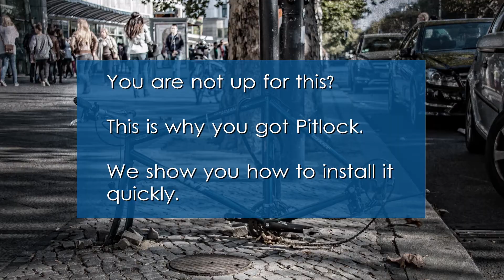Installation Guide - PITLOCK quick releases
bike part protection - bike lock - bike security - saddle security - wheel lock